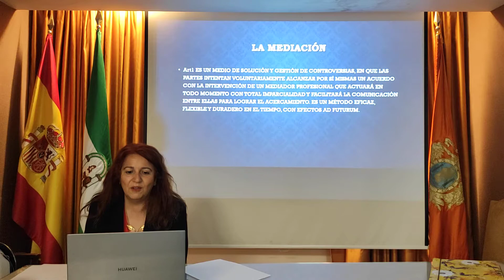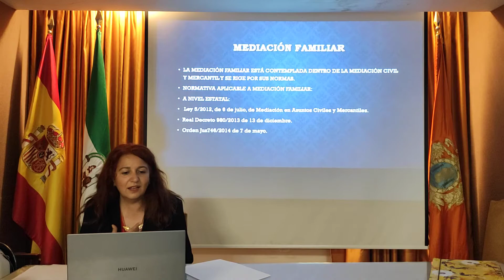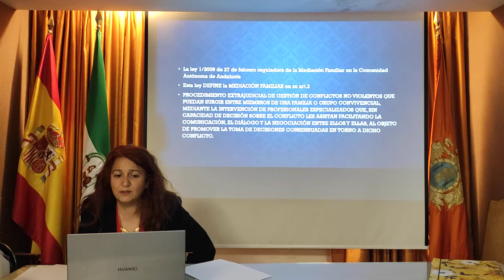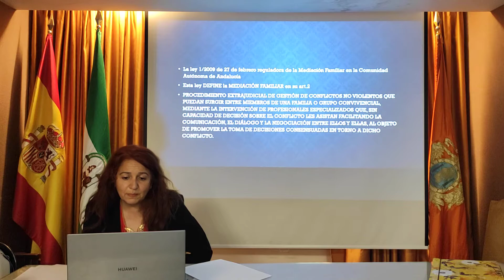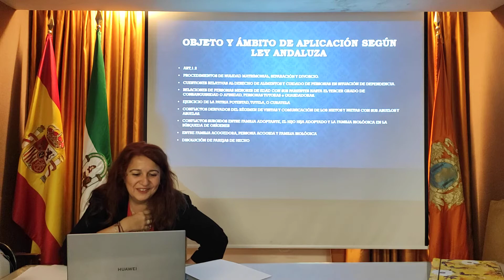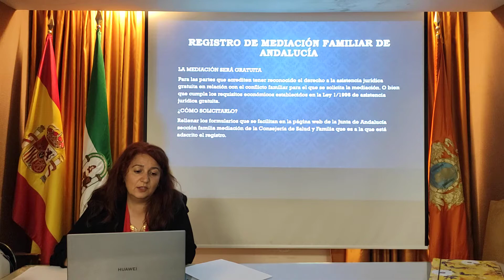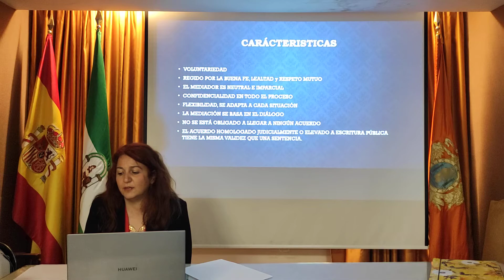Conferencia “Mediación familiar en tiempos de pandemia”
Conferencia a cargo de Dª Isabel Jiménez Caro (abogada y mediadora)